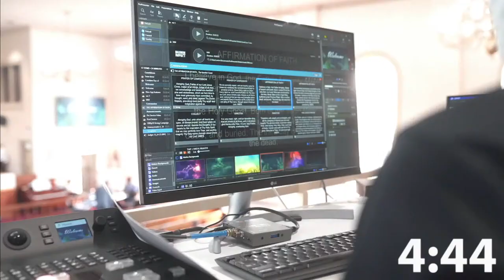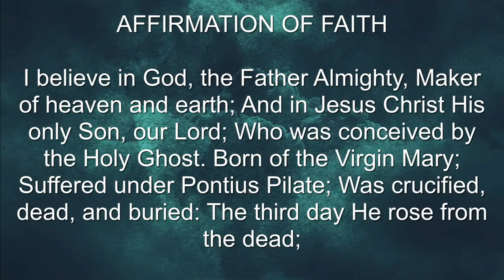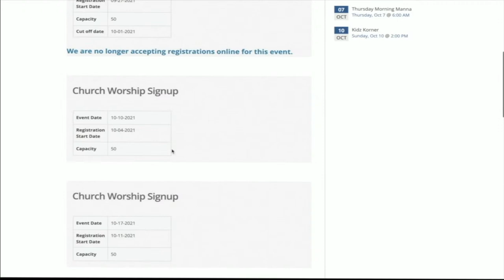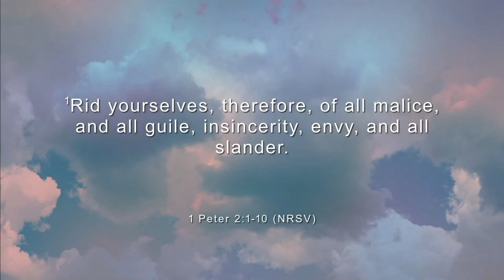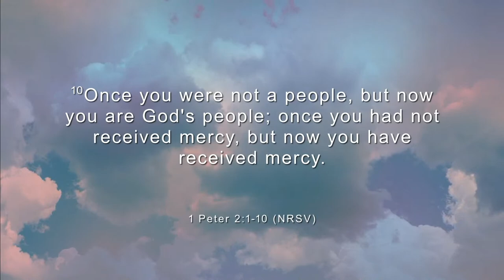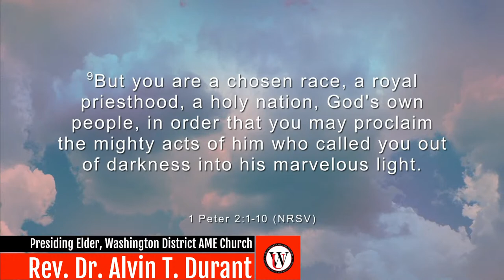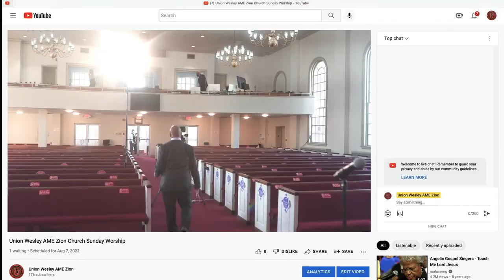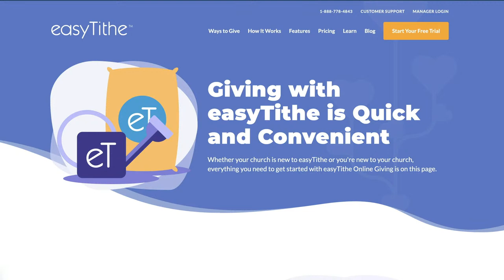Union Wesley AME Zion Church - “The Church – Identity and Function” - Rev. Dr. Alvin T. Durant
Union Wesley AME Zion Church Sunday Worship
“The Church – Identity and Function” - Rev. Dr. Alvin T. Durant
Presiding Elder, Washington District AME Zion Church
1 Peter 2:9-10 (NRSV)

Union Wesley African Methodist Episcopal Zion Church
Rev. Dr. Brian S. Relford, Sr., Pastor